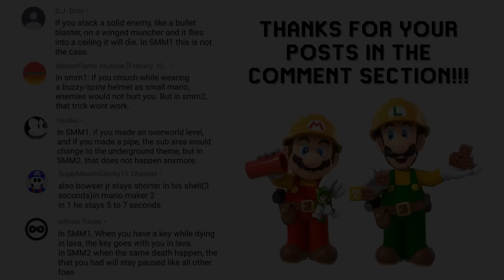20 Other Subtle Differences between Super Mario Maker 2 and SMM1 (4/4)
Here's 20 other Subtle differences between Super Mario Maker 2 and Super Mario Maker 1!
This is the fourth part of the series.